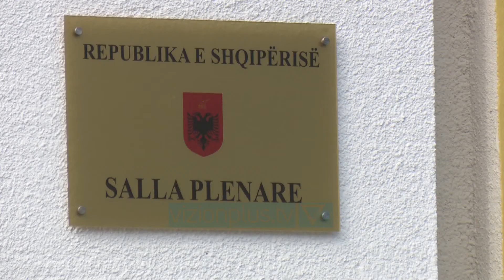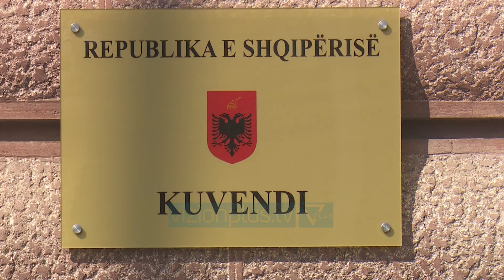Ngrihet komisioni qe zgjedh KQZ - News, Lajme - Vizion Plus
Me 95 vota pro parlamenti ngriti komisionin e posaçëm që do të ketë si detyrë zgjedhjen e 12 anëtarëve të komisionit qendror të zgjedhjeve.  Anëtarë të këtij komisioni janë 3 socialistët Gjiknuri,Hyseni dhe Shameti, nga opozita parlamentare janë Murrizi e Stojku dhe për herë të parë pas një viti e gjysëm pjesë e kësaj strukture parlamentare është edhe partia demokratike nëpërmjet Oerd Bylykbashit. Por ngritja e Kqz duket se shënon një nga ato momente e rralla konsensuale mes mazhorancës dhe opozitës për reformën zgjedhore, pasi çështja e koalicioneve ka rikthyer debatin mes palëve. Në emër të mazhorancës ministrja për marrëdhëniet me parlamentin hodhi sot poshtë kërkesën e opozitës për të marrë mendimin e Osbe-OdihritSinkronELISA SPIROPALI“Ne jemi të gatshëm t’i dëgjojmë, por s’ka punë ODIHR-i këtu dhe nuk ka punë asnjë institucion tjetër, ka punë kuvendi i Shqipërisë i cili përmes votimit sot të komisionit do të bëjë të mundur që Brenda 30 shtatorit ne të kemi më në fund, një kod zgjedhor dinjitoz.”Sipas mazhorancës kërkesa e Pd synon vetëm zvarritjen e procesit.sinkron“Kërkesa e opozitës për t’iu drejtuar ODIHR, është jo vetëm e parakohshme sepse ne nuk kemi ende një draft, por është bllokuese. Kur e njëjta opozitë nuk pranoi rekomandimin kyç të ODIHR për depolitizimin e administratës zgjedhore kur nënshkroi marrëveshjen e 5 qershorit.”  Të premten në orën 16.00 përfundon afati për të gjithë ata që duan të aplikojnë për të qënë anëtarë të Kqz. Deri më tani kanë dorëzuar dokumentacionin 33 kandidatë për Kqz e re. Mes tyre bie në sy  Bledar Skënderi i cili aktualisht është anëtar i Kqz, ish-deputeti socialist Arben Isaraj, eksperti socialist në këshillin politik Dritan Caka, drejtuesja e departamentit të antikorrupsionit në Pd Lealba Pelinku, Helga vukaj e cila mbajti postin e ministres teknike të financave në vitin 2017.